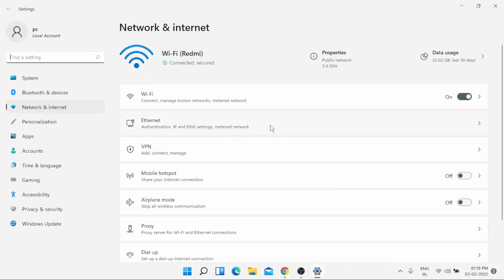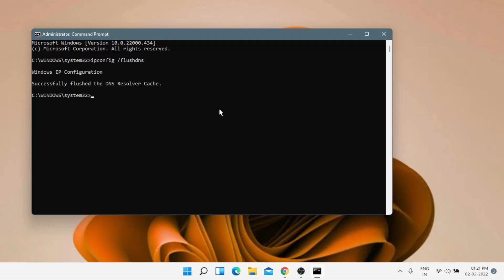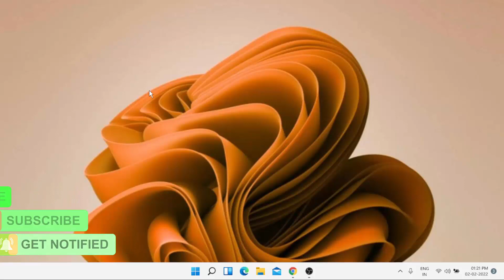How to Fix No Internet Found Error in Valorant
How to Solve Valorant Error No Internet Found Error in Windows 10 or 11